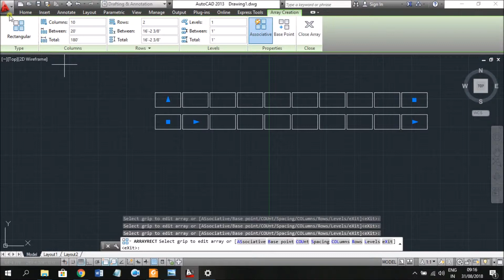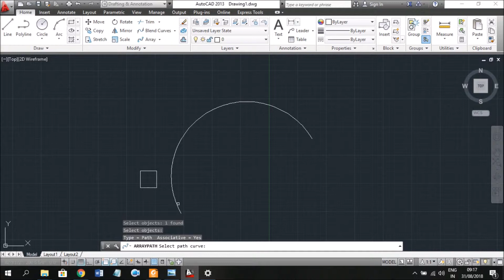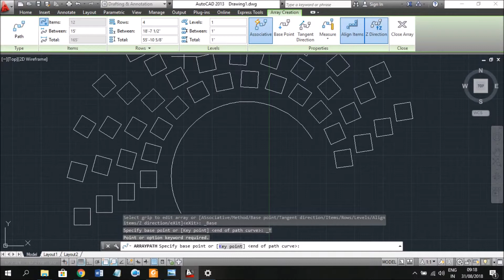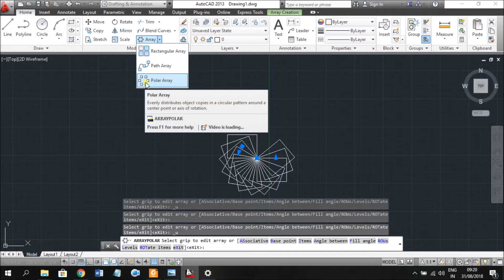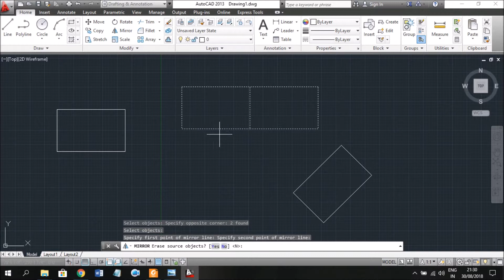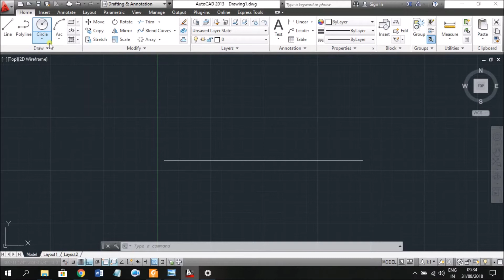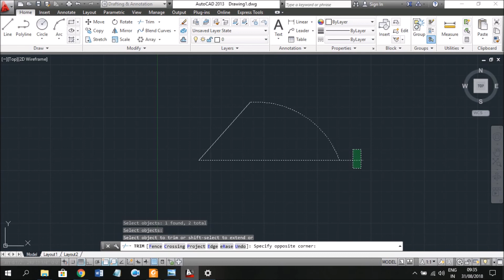AutoCAD Bangla Tutorial for Beginners - Episode 09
In this video the uses of following AutoCAD tools and features are shown in details

- What is Array tools.
- How to use Array tools.
- Different types of Array like rectangular array, path array and polar array.
- How to use the Move, Copy, Rotate, Mirror, Trim Tools.

অটোক্যাড এর অ্যারে টুলস এবং এর প্রকার ভেদ সম্পর্কে আলোচনা করা হয়েছে। রেকট্যাংগুলার অ্যারে, প্যাথ অ্যারে ও পোলার অ্যারে কিভাবে কাজ করে তা দেখানো হয়েছে।
এছাড়াও মুভ, কপি, রোটেট, মিরর এবং ট্রিম টুলস এর ব্যবহার দেখানো হয়েছে।